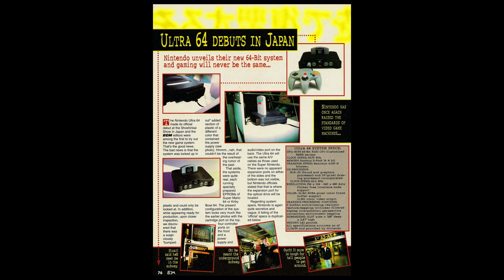The Myth of Overnight Shifts in Technology | HyperCard, the N64, and Today's Tools for Thought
When I was a kid it felt like at any moment and with any announcement, technology could change forever. There was a magical feeling to these giant shifts, but at some point things felt like they began to slow down…but did they?